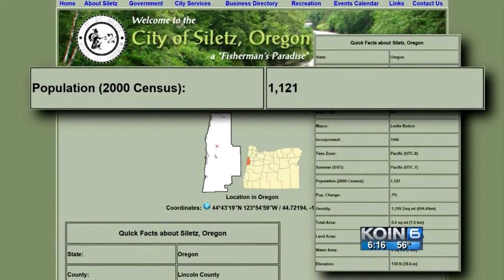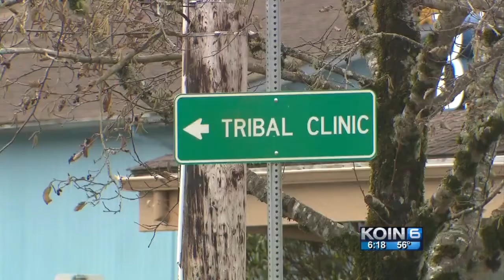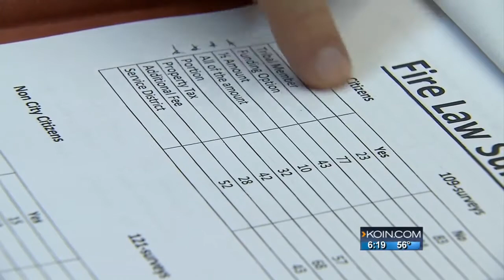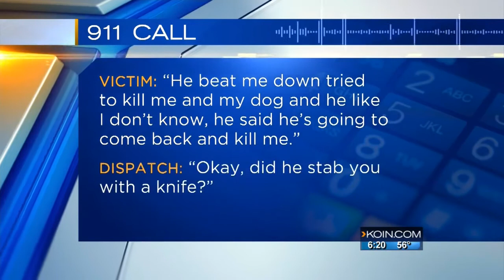Siletz, Oregon – the town without police